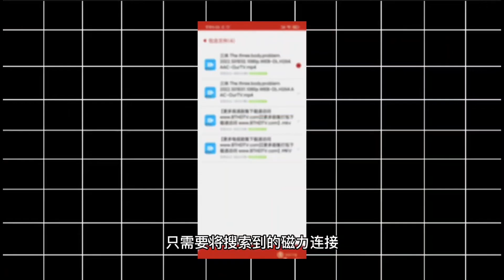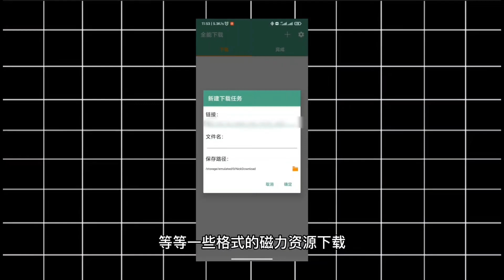男生最喜欢！绅士必备！3款手机下载神器！不限速！比迅雷牛逼的一款软件！解除限制的种子磁力下载器~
如果相关资源失效请，留言反馈，感谢支持
资源搜索，创造不易，欢迎打赏，您的鼓励，是我坚持更新的动力。

鼓励打赏：

USDT Tron（TRC20）打赏地址：THrCRpJ6EXDUKoevXKhRJ6tyMMVbgyNhzG